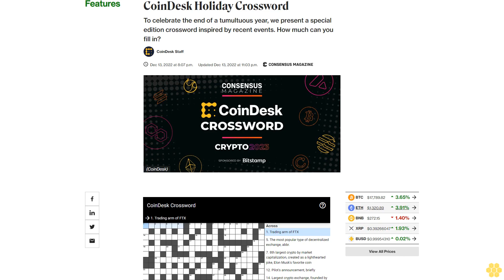CoinDesk Holiday Crossword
To celebrate the end of a tumultuous year, we present a special edition crossword inspired by recent events. How much can you fill in?.

This crossword, part of CoinDesk's Crypto 2023 series, was created by Myles Mellor, a professional puzzle maker. 15, 48 hours after publication.